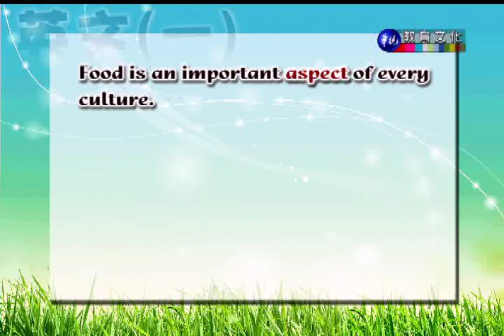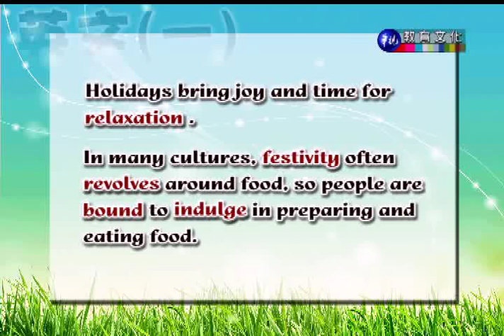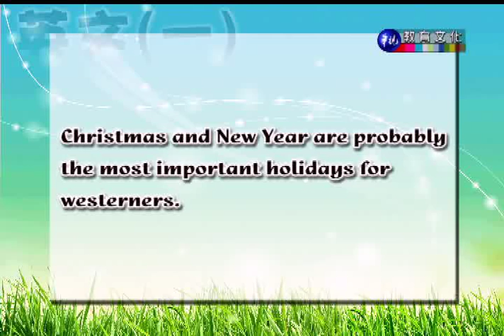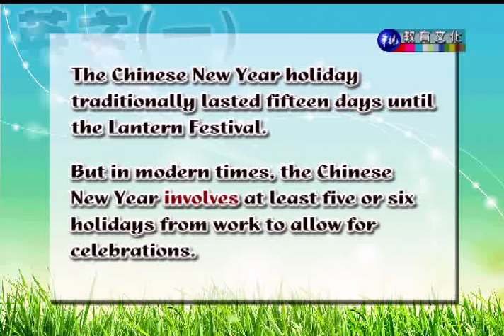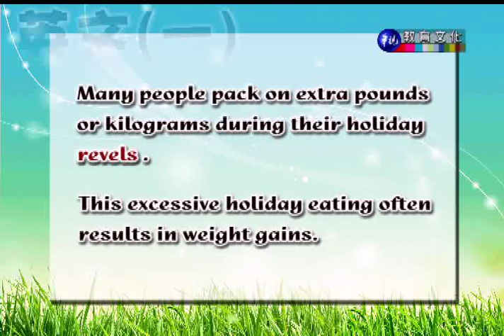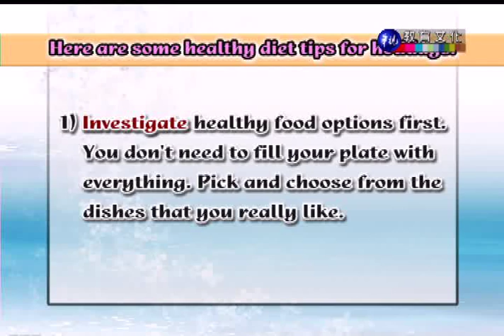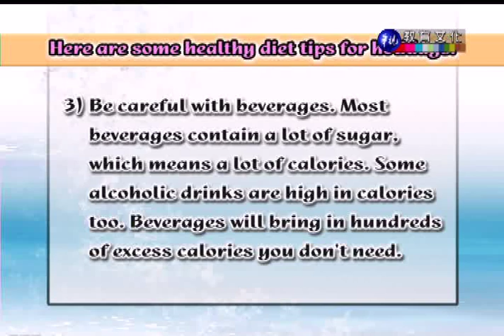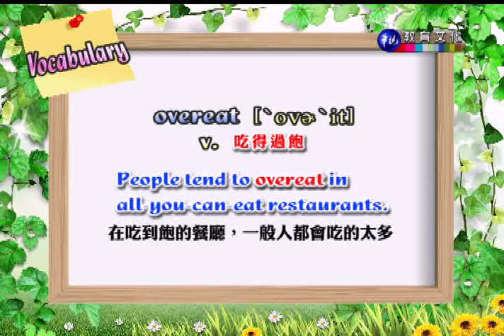英文（一）（商專）_第18講